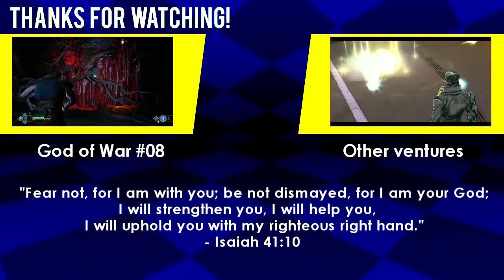Axing around [God of War] [PS4] [#07]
[Recorded somewhere in 2018]
We go around this temple looking place and kill bug people. Cool.